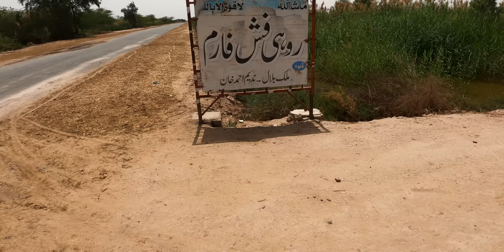Sindh Solo Bike Tour To Cholistan Desert | Derawar Fort | Story 18 | YK VLOG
Back On The Road Of Pakistan. Today We Are Gonna Be Visiting Cholistan Desert & Derawar Fort Which Is Located Near Bahawalpur.